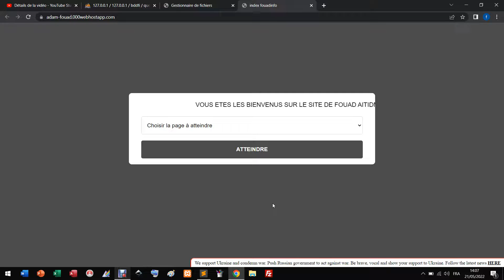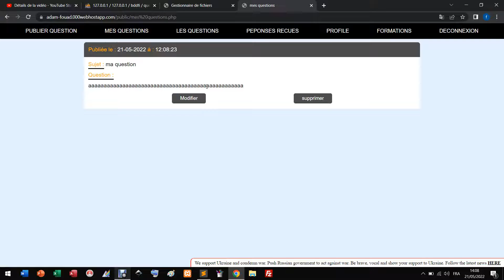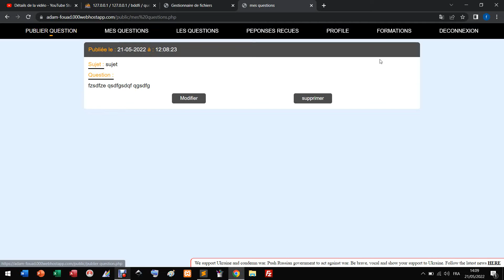003 publier question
fouad aitidmou